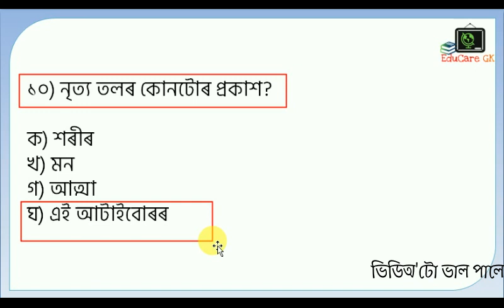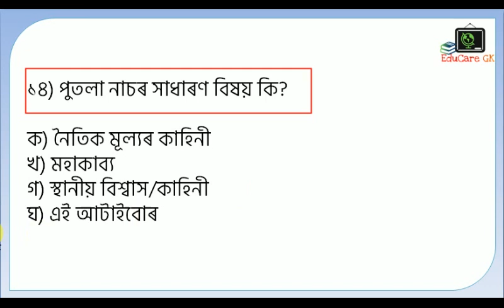NIOS DElEd | Most Important MCQ | Paper 508 | Unit - 3 | EduCare GK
নমস্কাৰ বন্ধুসকল... 🙏
EduCareGK এটি শিক্ষামূলক YouTube চেনেল। এই চেনেলটোৰ জৰিয়তে আমি আপোনালোকৰ সৈতে বিভিন্নধৰণৰ শিক্ষামূলক বিষয়ত আলোচনা কৰো। অসম তথা অসমৰ বাহিৰৰ বিভিন্ন চৰকাৰী আৰু বেচৰকাৰী চাকৰিৰ লিখিত পৰীক্ষাসমূহৰ বাবে সহায়ক হোৱাকৈ আমি বিভিন্ন ভিডিঅ' তৈয়াৰ কৰি আহিছো। ধন্যবাদ ... 🙏🙏